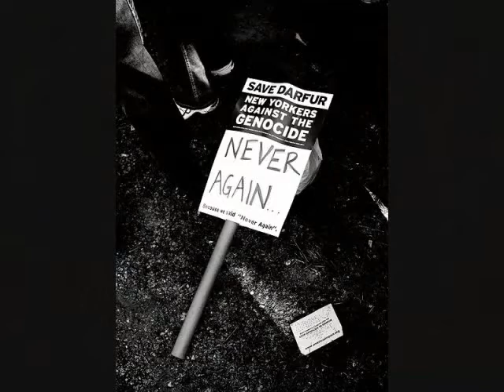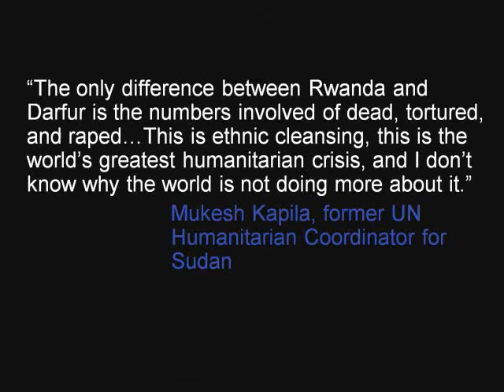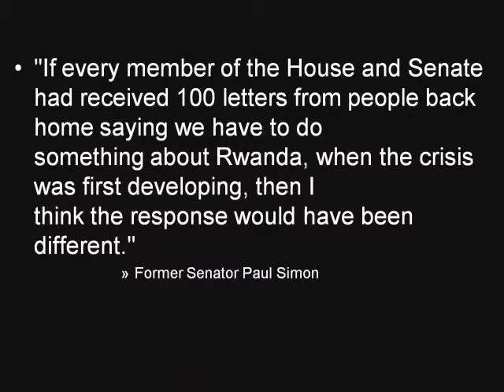Save Darfur - Are You Aware? - Streets on Fire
Created By Jon Ellis

GENOCIDE:
From the word genus (race) and (cide), killing

Killing or extermination of a whole race or nation

Mass murder of a racial, national or religious group.

What has and is still currently happening in Darfur is GENOCIDE! Are you aware? Join fellow students in demanding and pressuring more media coverage, as well as pressuring our representatives to support increased relief funding to the Sudan.

Our goal is to challenge our fellow students in demanding and pressuring more media coverage, as well as pressuring our representatives to support increased relief funding to the Sudan.